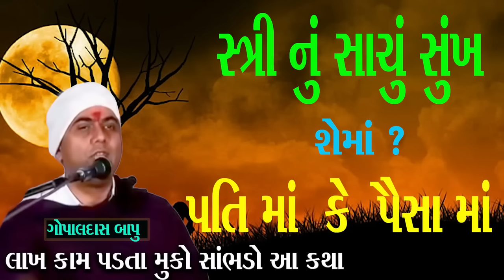વહેલી સવારે ~ Gopaldas bapu 2023 | Gopaldas funny | Satsang katha | Katha Mangal